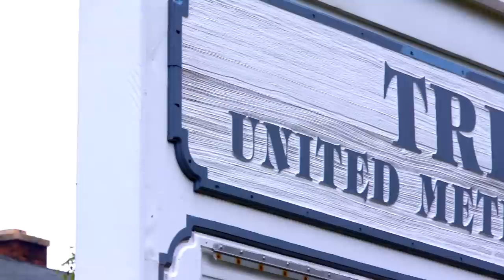Battle Buddies Mentor Veterans (UMTV)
Statistics suggest that up to 30% of troops who served in Iraq, Afghanistan, and Vietnam will struggle with Post Traumatic Stress Disorder. Battle Buddies is a peer-to-peer counseling group. Veterans can turn to someone who has "been there" and who understands the unseen wounds of war. Vietnam veteran Dr. Al Brewster is co-founder of the Southern Maryland Battle Buddies. "The sights, the smells, the fears, the guilt over the buddies that didn't come home, those are things that are best talked about with other vets."